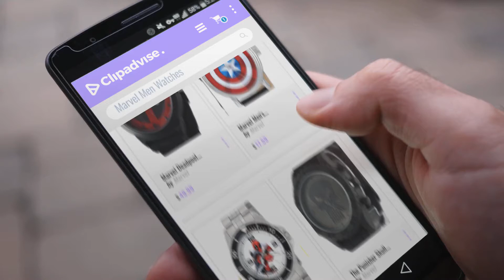10 Best Selling Marvel Men Watches [2018 ]: Marvel Deadpool Mens Black Watch with Stainless Steel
Black Friday / Cyber Monday Marvel Deadpool Mens Black Watch with Stainless Steel Face DEP1921 by Marvel

Black Friday / Cyber Monday Marvel Men's W001770 The Avengers Captain America Analog-Quartz Black Watch by Marvel

Black Friday / Cyber Monday Marvel Men's 'Deadpool' Quartz Stainless Steel Automatic Watch, Color:Silver-Toned (Model: by Marvel

Black Friday / Cyber Monday The Punisher Skull Men's Analog Watch PUN1502 by Marvel

Black Friday / Cyber Monday Marvel SHIELD Silver Watch with Metal Band by Marvel

Black Friday / Cyber Monday Marvel Men's W001051 Fortaleza Spider-Man Watch by Marvel

Black Friday / Cyber Monday Marvel Men's W000532 Spider-Man Vintage Watch by Marvel